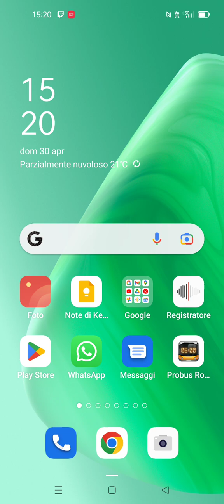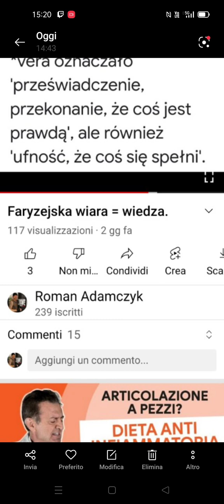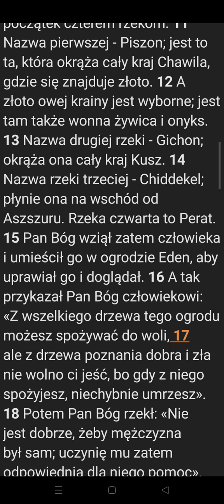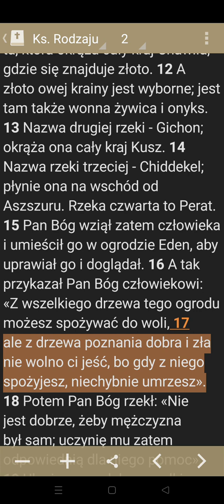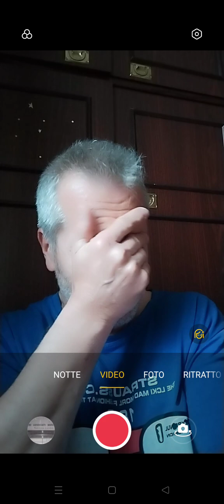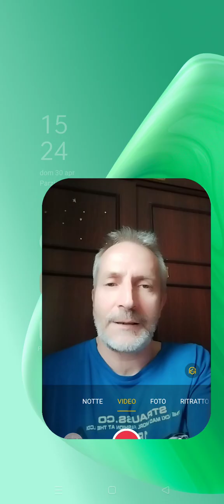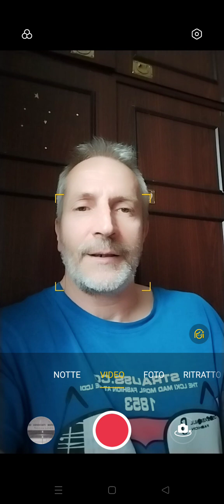Paradoks Śmierci. Doświadczenie=Wiedza?!